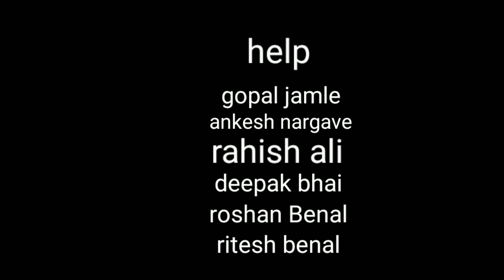ismart shankar movie fight scene spoof/best action scene in ismart shankar movie